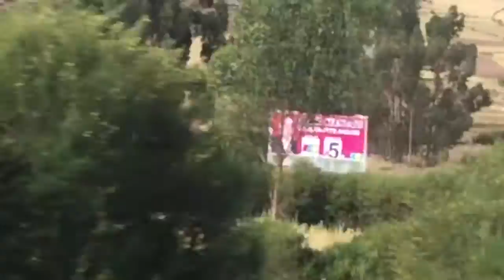Peru 13 060716 Trip to Awanakancha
Bus ride to Awanakancha, Peru